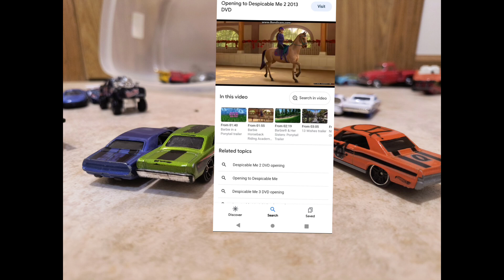4u corp promo